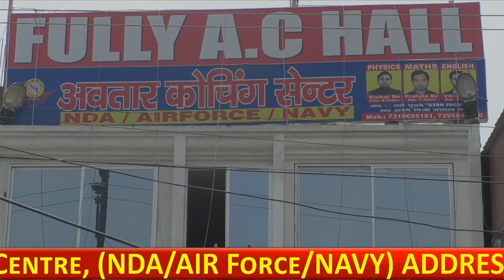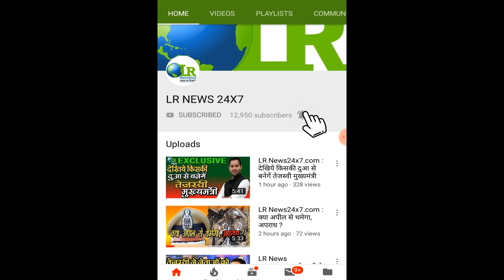LR News24x7.com : सरकार के खिलाफ - छात्र राजद के मार्च को पटना पुलिस ने रोका ?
LR News24x7.com :
सरकार के खिलाफ - छात्र राजद के मार्च को पटना पुलिस ने रोका ?
RJD SARKAR KE KHILAF#CHHTR RAJAD #